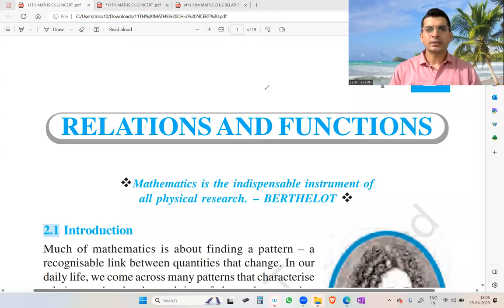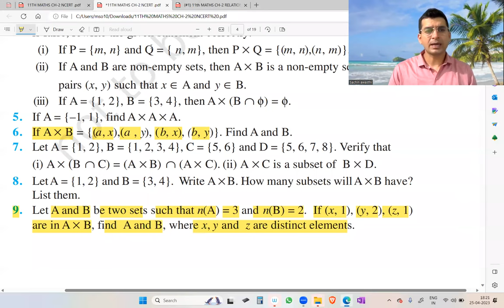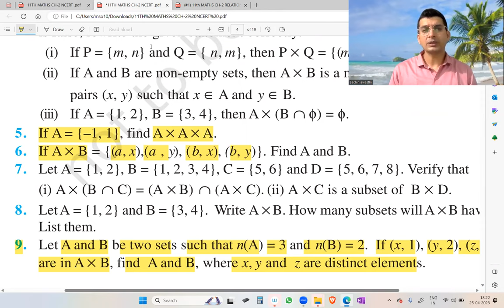CLASS 11th || MATHS NCERT || CH-2 || RELATIONS & FUNCTIONS || EX-2.1 PART-1#mathsclass11chapte 2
CLASS 11th || MATHS NCERT || CH-2 || RELATIONS & FUNCTIONS || EX-2.1 [PART-1]mathsclass11chapte 2#maths

TIME  STAMPS

00:00   INTRODUCTION
01:31   CONCEPT [WORKING WITH CARTESIAN PRODUCT]
06:26   EX-2.1 Q1
07:37   EX-2.1 Q3
10:48   EX-2.1 Q2
12:01  CONCEPT [FINDING SETS USING CARTESIAN PRODUCT]
13:37  EX-2.1 Q6
14:19  EX-2.1 Q9
15:50  EX-2.1 Q5
18:31  EX-2.1 Q10

alex maths 11th ex 2.1 Q3
class 11th exercise 2.1 introduction
11th maths exercise 2.1 important questions
exercise no 2.1 class 11 maths Q2
11th maths ex 2.1 Q5
11th maths exercise 2.1 part 1
CLASS 11 RELATIONS & FUNCTIONS EX-2.1 Q6
CLASS 11 RELATIONS & FUNCTIONS EX-2.1 Q9
CLASS 11 RELATIONS & FUNCTIONS EX-2.1 Q10

10th result 2023 tamil nadu
abot kamay na pangarap
ankita sharma ips
ashneer grover shark tank angry
assamese song krishna
blood relation reasoning
ca foundation new update
calculus for beginners
cartoon cartoon
dam dam damru wala
dhar mann
do da do da da do do do song
doctor
eyelashes growth
fifa game hack
football
fortuner songs
gadi wala
how to form fill up jexpo 2023
hungry birds
inside the mind of a master procrastinator
jane wafa tujhko kya de full song
kapil sharma show bb ki vines
kazakh alphabet lore
koligeet song
krishna
latest songs
nasty c freestyle
neetilona munchinantha song
outlast trials trailer reaction
polimer news
quadratic equations class 10
reels
ryzen 5 vs intel i5
stomach right side pain reason in telugu
sykkuno
toca boc
wolf cut hairstyle short hair
woman meme
ye galiyan ye chaubara full song
вросшие волосы на бикини
بسه
تحدي
وفاء وحمدي
アンパンマン
bin tere sanam song
chutkula chutkula
crpf new vacancy 2023
dasara trailer
elephants
fire boltt ninja pro max smartwatch
fish video
horan video horan video
horror stories in telugu shorts
humko na khabar kab kaise aaya wo
kamar teri left
khuda
latest hindi dubbed movies 2023
machhali
munh wale cartoon
naye game
paisa videos
pala pala thirupalli
pokemon movie aap select ho
pols aagi pols
ra ra rakkamma song
rashel kolaneci hot dance edit
shorts
shorts video
spiderman vs hulk
violin music
vujae giraffe man
ankita sharma ips
assamese song krishna
doctor
fifa game hack
football
hungry birds
koligeet song
krishna
latest songs
neetilona munchinantha song
reels
upper chest workout
airport ka video
amendments of indian constitution
bhoot
dadu
dj wala
kikko
lover boy
 makram ka
cat sound
dead sea
jexpo form fill up 2023 last date
wall hanging craft ideas
brahman samaj jaipur
bulldozer baba jindabad song
hina khan
molkki full episode today
balveer
najra ke teer na mare
rubicon car
safa or soso
chocolate wala cartoon
colour coding of resistors
english
international relations by khan sir patna
masala
meow meow kidhar jau
priyanka sehrawat
psychology
sadi song
song music
tum tum song
videos
aayu and pihu show
anime edits
cartoon cartoon cartoon cartoon cartoon cartoon
comedian shorts
fish video
hello
l miss you status
marchande navy
spider man whatsapp status
surinder sai ji bakarpur
the fart
zawhte hmai bal
chhotu dada
babu wala cartoon
blue lock skill
easy drawing
how to grow pudina plant at home
jinda na pakda ja sakta
kasi live darshan
new best song
rao sahab song
where is kidney located in human body
प्यार करने वाले कभी डरते नही
biotin hair treatment salon
chhoti chhoti gaiya
cid
gta v
interview preparation
maine pi rakhi hai
man durga
ninja h2r
sauce
shorts
back flip easy trick tamil
bhoot
bridal dance
centroid
centroid of triangle
cid bangla
cloud security
dan jr
dil ne yeh kaha hain dil se
harry potter
hindi short video
100 momos
air 1 2015 satvat jagwani
bhutiya cartoon
dance video
english strategy for bank po
ias ki taiyari kaise kare
is jk vaping
kejuruteraan mekanikal
khatri dance
korean dress style for girls
lakdi ki kathi kathi pe ghoda mara hathoda
shafa birthday video
simbu new look
soothing songs
ssc chsl computer based exam demo
thugesh
hotel management
jcb
light light
malayanur angali
supper
the bear story class 7
tik tok video
ved lavlay song